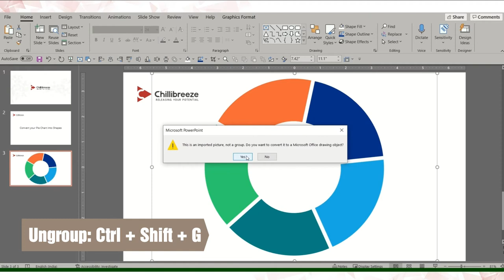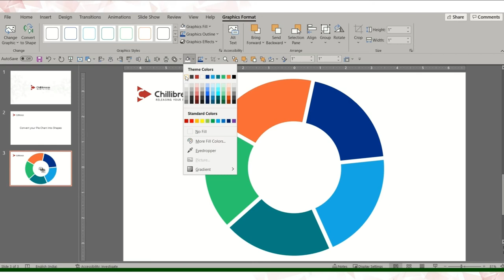Convert Your PowerPoint Charts Into Editable Shapes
Convert your PowerPoint charts into editable shapes and use them as design elements.
Have you ever wondered what's the easiest way to create a circular graphic like this in PowerPoint? 🤔😃

This video shows a tip on how to convert your pie chart into infographic editable shapes.
5 Simple tips:
Insert a Pie Chart - Doughnut
Edit the data set into equal values to have appropriate shapes.
Right-click on the chart and select Format Data Series and adjust the pie chart.
Cut the Pie Chart and Click Paste Special as Picture (SVG)
Right-click on the Chart and Ungroup the shapes and insert Icons to the shapes.